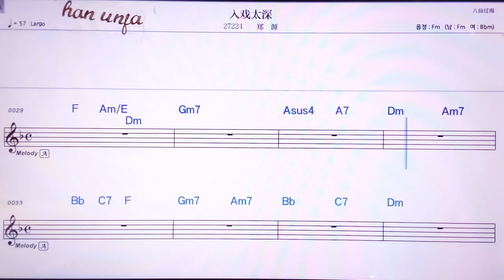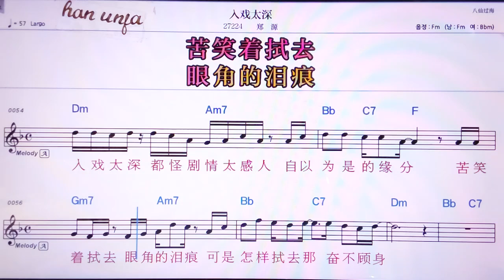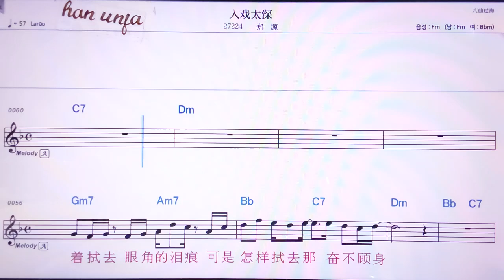💖루씨타이썬/쩡위앤 👍MR,노래방, 악보, 코드,Karaoke With Sheet Music